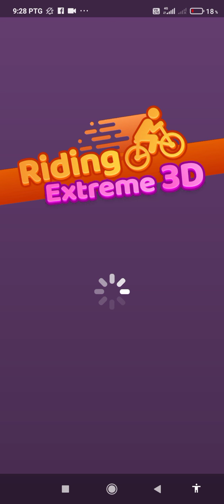lumba basikal dalam game?|riding extreme 3d (no edit)